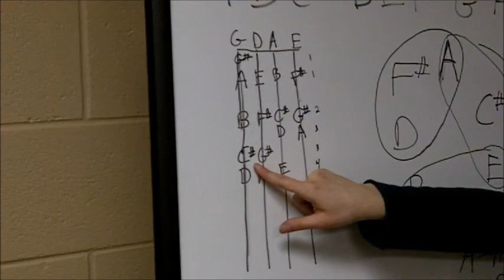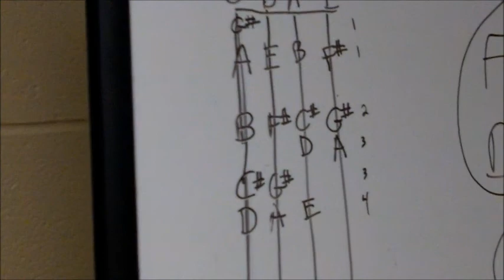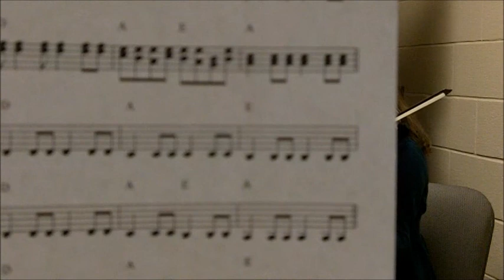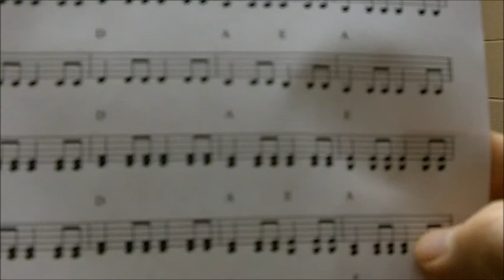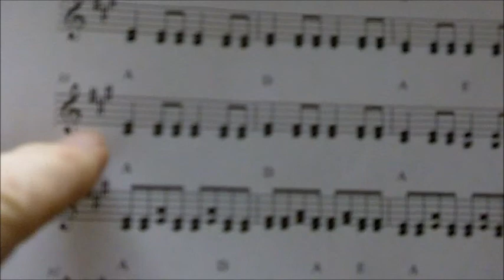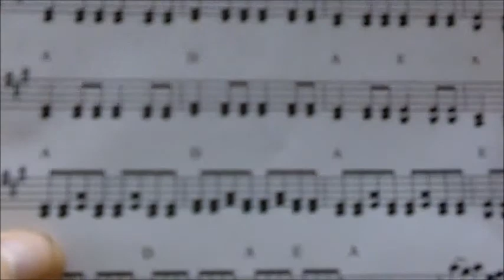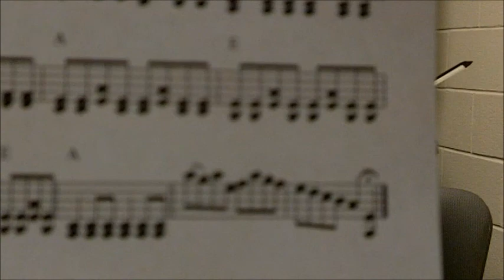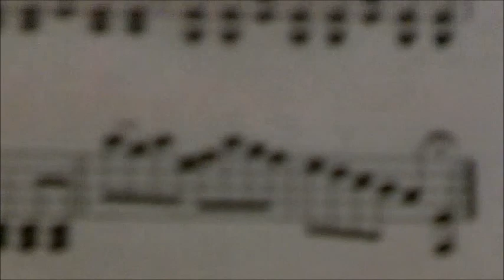Part 3 - FMSM Fiddle Workshop - Jan 2012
Join Bethany Gingrich and Randy Vaillancourt on a whirlwind tour through fiddling.  Just about all levels (short of already a virtuoso) will find some helpful ideas in this mega-lesson.  Thanks to Bethany and Randy for putting this workshop together!